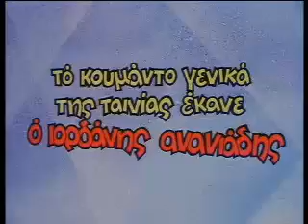Zachos The Masochist / Ζάχος Ο Μαζόχας (1979)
Failed suicide attempts with a touch of black humor in this slapstick animation.